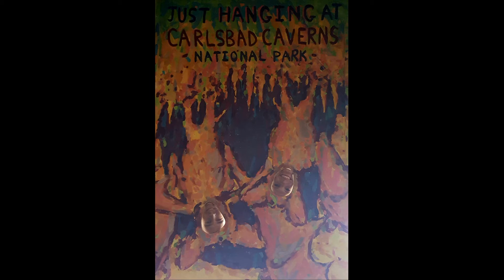Rags on the Road ep1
New Mexico adventures